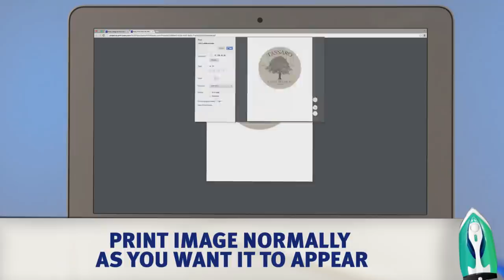Customize Your Gear with Avery® Dark Fabric Transfers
Kick things up a notch at all your special events by creating custom gear with Avery Dark Fabric Transfers. Also available for light fabrics and stretchable fabrics, Avery fabric transfers are a fun, easy way to customize T-shirts, bags or hats for sports teams, fundraisers, birthday parties and more. They're great for team-building events, birthday parties, sporting events and more.